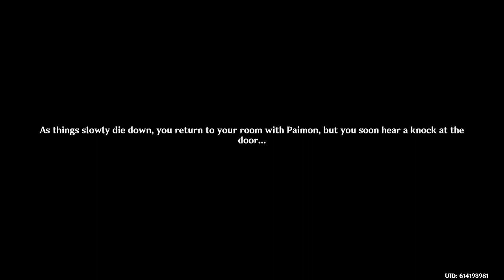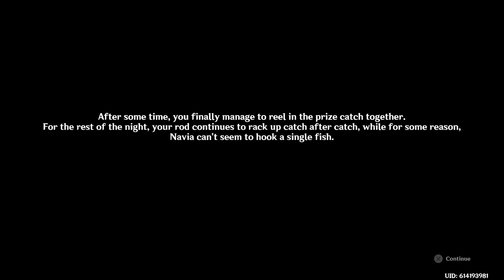Navia Story Quest